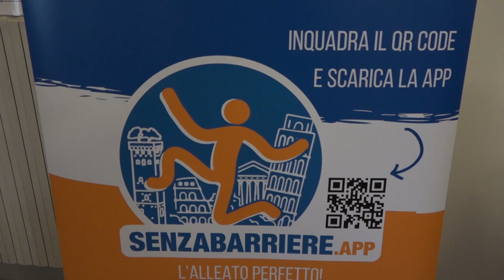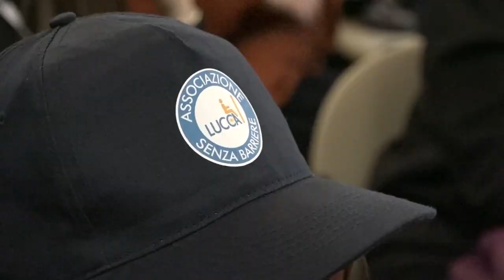Senzabarriere.app arriva ad Arezzo: al via la mappatura dei luoghi pubblici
Circa 50 studenti aretini collaboreranno con l’associazione Luccasenzabarriere ODV per rendere più facile e agevole la vita a chi ha una disabilità.
Una mappatura attenta e capillare del centro di Arezzo per comprendere, ed eventualmente migliorare, l’accessibilità dei luoghi pubblici della città.
Grazie alla Fondazione Arezzo Comunità e al Comune di Arezzo arriva la Senzabarriere.app, un’applicazione che permette agli utenti di trovare i punti di interesse di un centro cittadino mostrandone il livello di accessibilità, rendendo così più facile e agevole la vita a chi ha una disabilità visiva, uditiva, motoria o di altro genere come intolleranze, allergie alimentari e servizi per i neo-genitori.
Ideata e progettata da Luccasenzabarriere ODV, ad Arezzo “Senzabarriere.app” è realizzata in stretta collaborazione con la Fondazione Arezzo Comunità.
La prima fase dei lavori prevede un monitoraggio degli spazi pubblici che, attraverso linee guida specifiche, mira a verificare l'accessibilità delle aree di interesse. I risultati raccolti verranno quindi inseriti all'interno dell'applicazione e saranno a disposizione dell'utente.